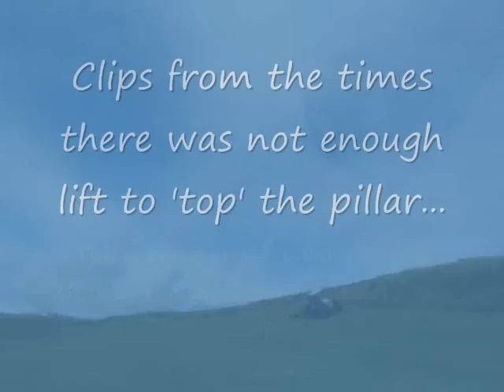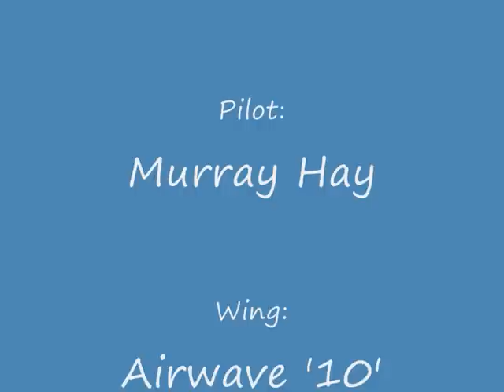Paragliding, low level playtime ~ Airwave '10'